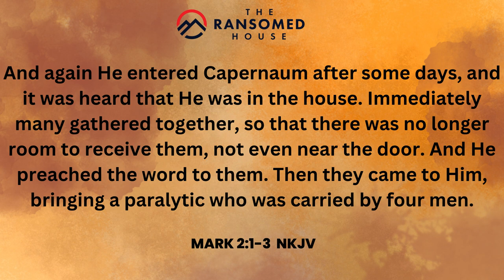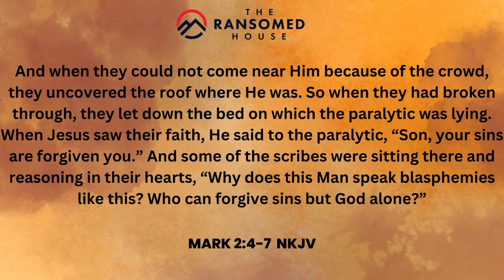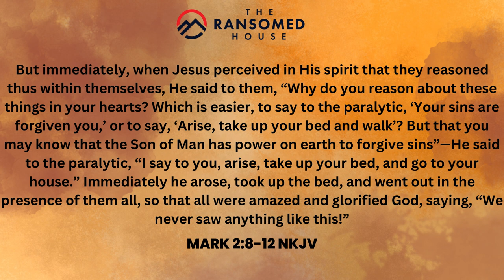FAITH THAT MOVES MOUNTAIN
FAITH THAT MOVES MOUNTAIN possesses an outward expression, it must be converted from an intangible force to something tangible for its appropriation and expression.

In this message, Pastor Fisayo Adeniyi gives certain ingredients that aids to operate in a kind of FAITH THAT MOVES MOUNTAIN.